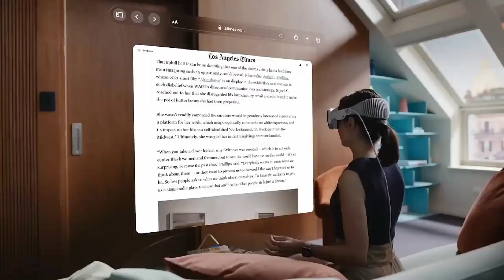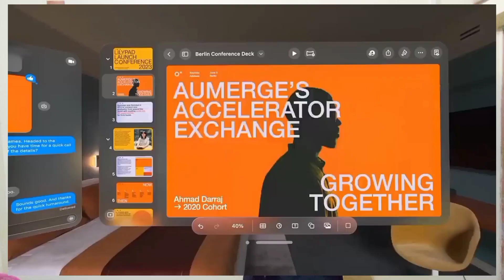New Apple Vision Pro is Here !!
Apple has announced an augmented reality headset called Apple Vision Pro that “seamlessly” blends the real and digital world.